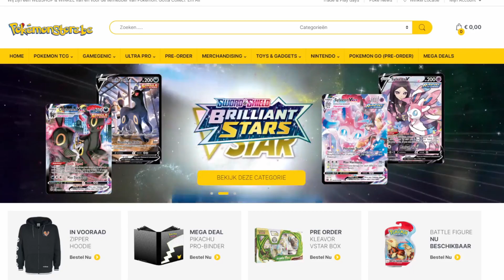Rayquaza VMAX Crushes EVERYTHING on it's path! | PTCGO gameplay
- Kimeko plays Rayquaza VMAX -
It's not a secret, Arceus VSTAR makes everything run smooth and ofc also Rayquaza VMAX. But I think Ray has a little extra boost with Flaaffy and can easilly crush everything on it's path! This might be my favorite Arc deck atm.

🎵Music used▼